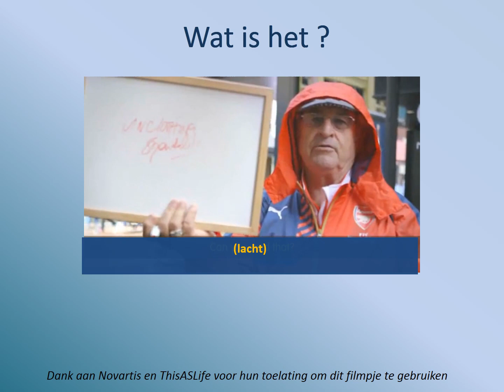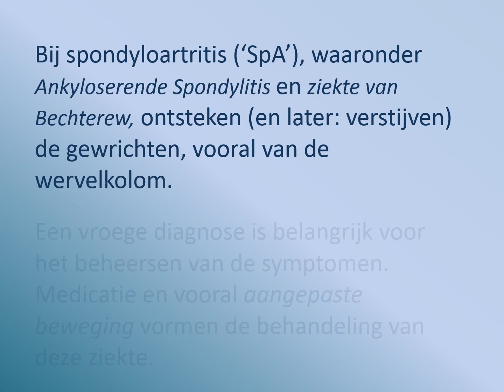Reuma?Nu! Virtueel Symposium 2019_VVSA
Weet jij wat AS betekent? Meer nog: weet je wat het betekent voor mensen die er aan lijden?
van 1 tot 31 oktober 2019